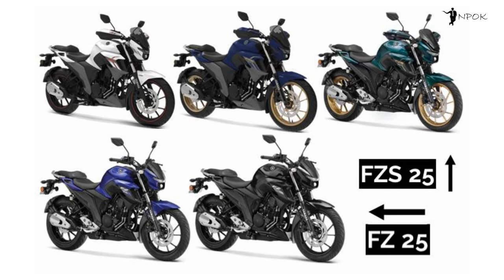Yamaha FZ25 BS6 2020 Review in Tamil || FZ25 and FZS25 Difference in Tamil || New BS6 Updates ||NPOK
Yamaha unveils the  FZ 25 BS6 and FZS 25 BS6 Price and Launch date.
in this Video,difference in FZ 25 BS6 and FZS 25 BS6 explained in Tamil